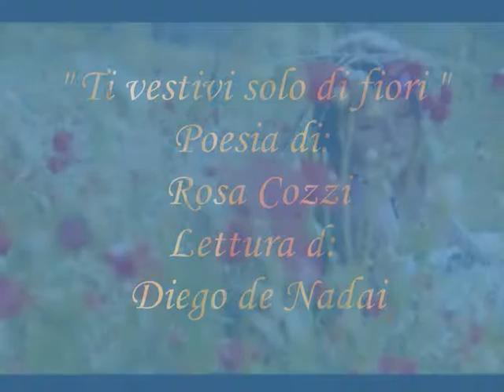"Ti vestivi solo di fiori" Poesia di Rosa Cozzi, lettura di Diego De Nadai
"Ti vestivi solo di fiori" Poesia di Rosa Cozzi,  tratta dalla raccolta ( Colsi una rosa e ti dissi...) .Lettura di Diego De Nadai,                                        Tutte le Poesie di Rosa Cozzi sono protette dalla Legge 633/42